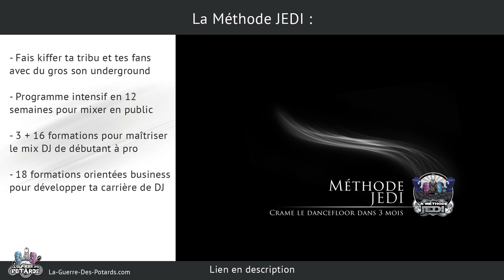COMMENT PRÉPARER TES MORCEAUX POUR TES SETS DJ (REKORDBOX)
↓ ↓ ↓ ↓ PLUS D'INFOS CI-DESSOUS : ↓ ↓ ↓ ↓

Bien préparer tes morceaux en avance peut complètement changer la donne concernant la qualité de tes sets DJ !

Dans cette vidéo, on voit 4 critères incontournables à prendre en compte pour assurer tes mixes DJ plus facilement, avec plus de finesse et de créativité...

Tu vas aussi découvrir les témoignages de DJ pro qui préparent leurs tracks de manière minutieuse, et ce que cette organisation leur apporte quand ils mixent lors de leurs shows...

Yann